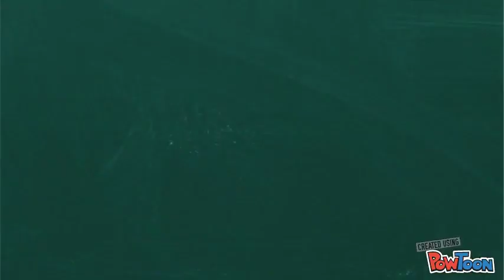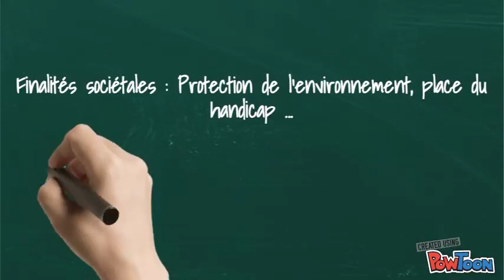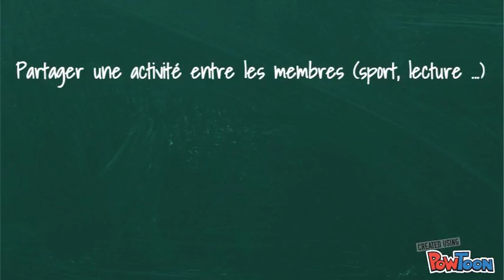Finalités et objectifs des organisations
Dans cette vidéo j'aborde les finalités et les objectifs des différentes organisations (entreprise, État et associations).